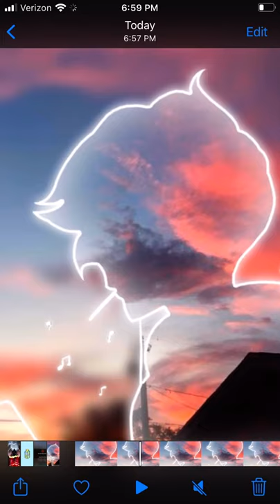Smile Trace Thompson (single)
If you see this goddamn thank you its hard to make music i need better equipment and shit but just wanna make music rn :)